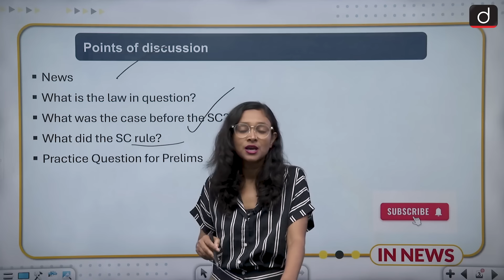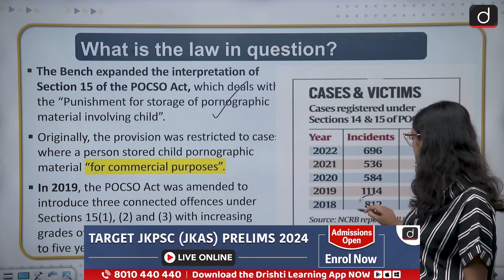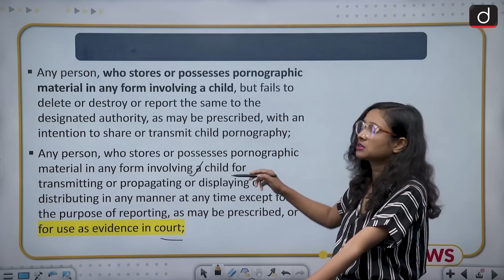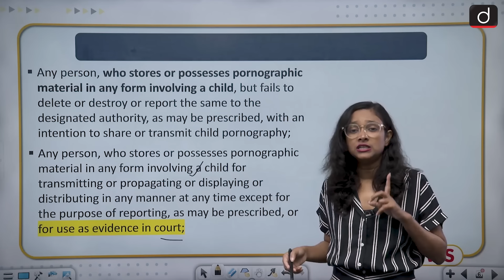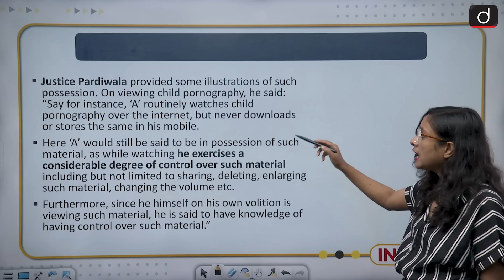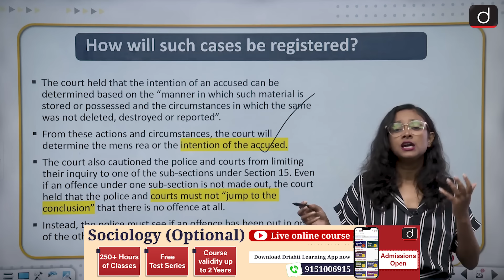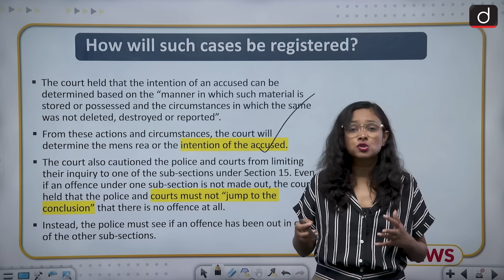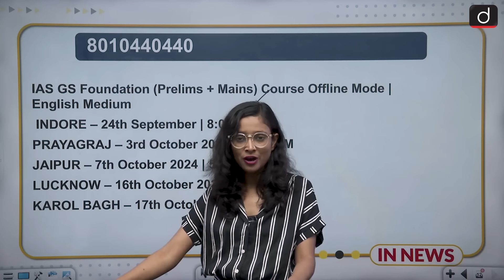Supreme Court Strengthened Child Pornography Law | POCSO Act | InNews | Drishti IAS English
Tightening the law on child pornography, the Supreme Court on Monday (September 23) said that even viewing, possessing, and not reporting such content is punishable under the Protection of Children from Sexual Offences (POCSO) Act regardless of whether it is shared or transmitted further.